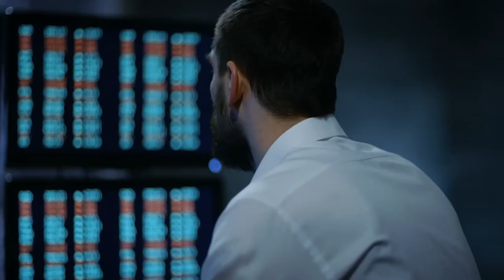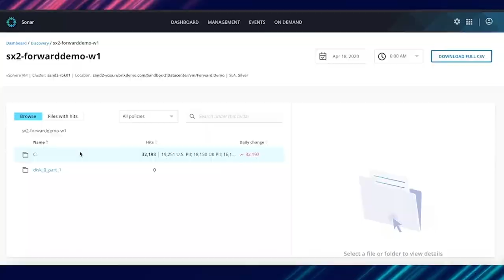Estée Lauder Uses Rubrik to Manage and Protect Global Data at Scale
Discover how Estée Lauder, a leading house of prestige beauty, tackled the challenges of managing and protecting their vast and diverse data infrastructure with Rubrik. Facing issues like lack of data management for ROBO environments, poor legacy backup performance, and high-risk blind spots with sensitive data, Estée Lauder found a solution in Rubrik. This allowed them to efficiently protect their sensitive data while saving significant management time.

By deploying Rubrik across their global data centers and remote offices, Estée Lauder ensured seamless integration with all their different systems, providing their regional employees with quick access to necessary data without latency issues. The modern solution also offered instant data recovery capabilities, setting Rubrik apart from other options in the market.

Learn how Estée Lauder overcame data security challenges and transformed their business operations with Rubrik by watching the full case study now. Dive deep into their story, explore the innovative solutions they implemented, and witness the significant impact on their data security and operational efficiency.